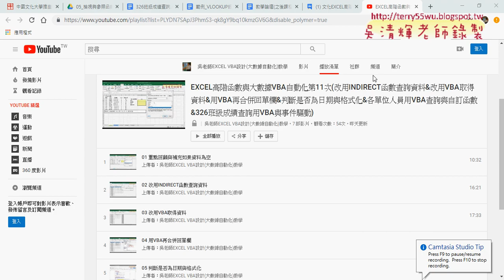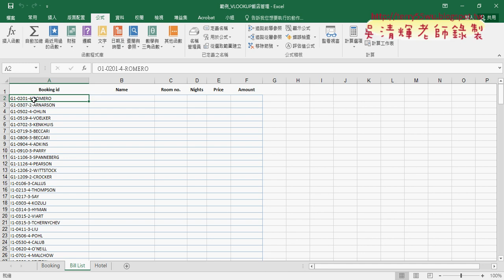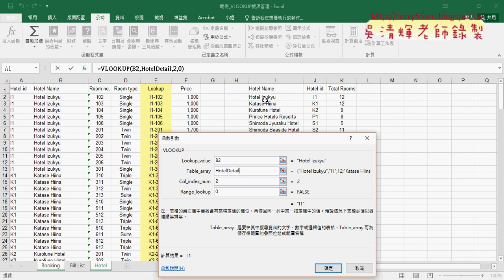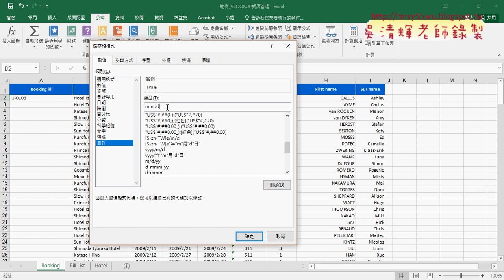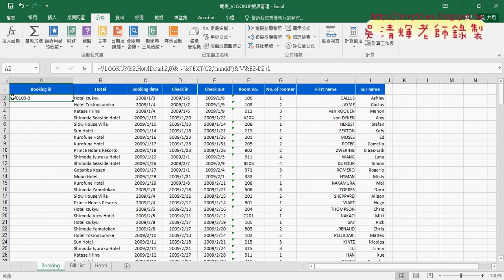02 VLOOKUP飯店管理產生ID說明